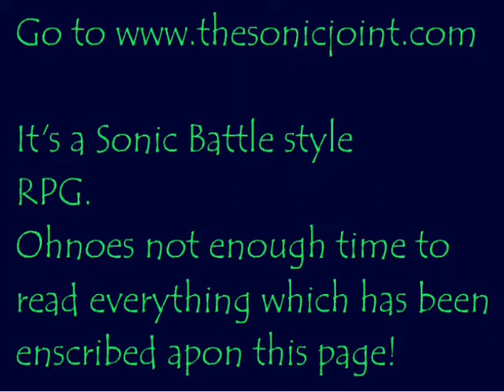spyro 2 part 20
PART 20

THE SECOND TO LAST EPISODE OH NOES